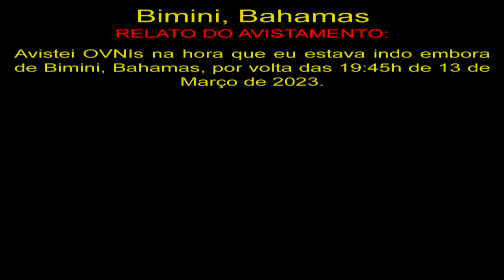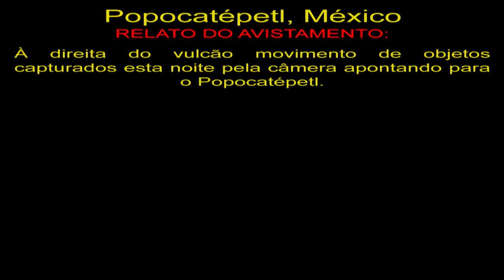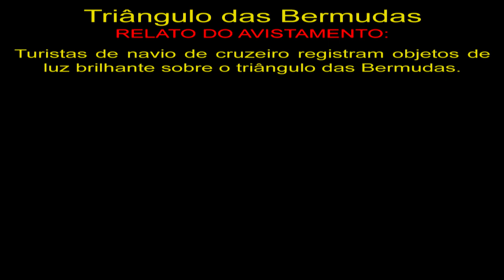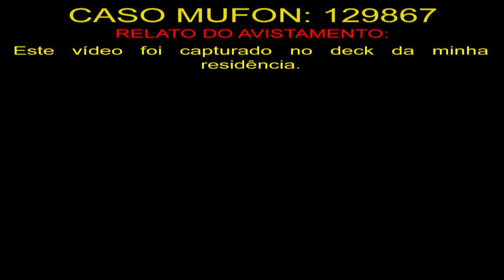OVNI Aparece Entre as Nuvens na Pensilvânia UFO Appears Among the Clouds in Pennsylvania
Bimini, Bahamas
Avistei OVNIs na hora que eu estava indo embora de Bimini, Bahamas, por volta das 19:45h de 13 de Março de 2023.

Popocatépetl, México
À direita do vulcão movimento de objetos capturados esta noite pela câmera apontando para o Popocatépetl.

Triângulo das Bermudas
Turistas de navio de cruzeiro registram objetos de luz brilhante sobre o triângulo das Bermudas.

129867
Este vídeo foi capturado no deck da minha residência.

OVNIS Reais
Real UFO
НЛО